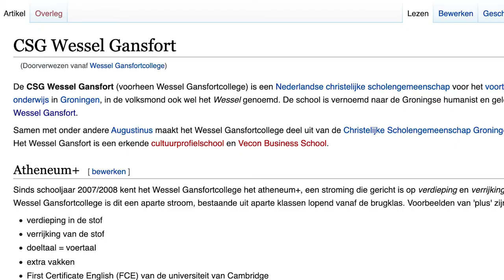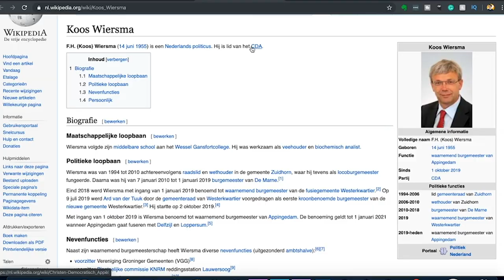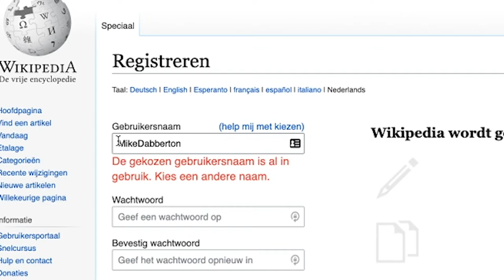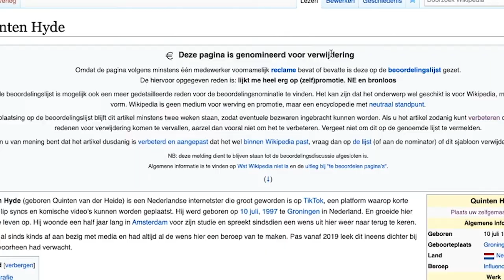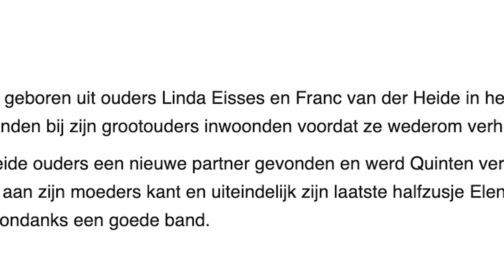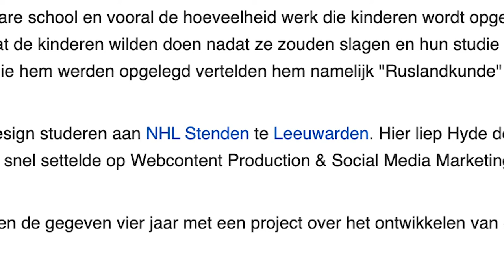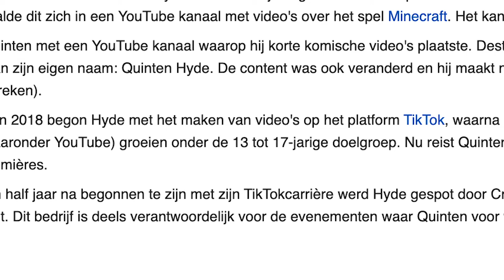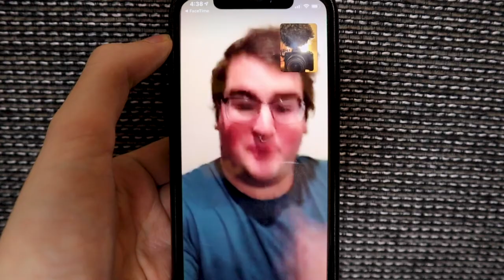Listing Myself as Famous Alumnus on Wikipedia!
Listing myself as famous alumnus on Wikipedia for my own high school seemed like a crazy idea until it happened! When I found my old school's Wikipedia page I discovered there were only three "famous alumni" so I decided I would add myself! Follow me along on this comedy vlog shenanigan to see what happened when someone found out!

UPLOAD SCHEDULE!
Wednesday

Hi! I am Quinten Hyde! And on this channel, I show you a crazy shenanigan every week! Whenever I have a crazy, stupid or petty idea I make it a reality. Whether this is an ethical prank on my friends or the organization of a completely ridiculous plan!